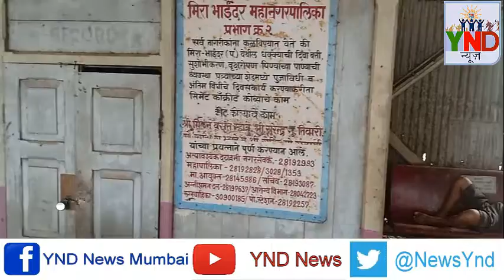मीरा भायंदर महानगर पालिका कब करेगी अवार्ड वापस।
स्वच्छ्ता के नाम पे बस फ़ोटो खिंचा रहे है।।आमदार और नगरसेवक??